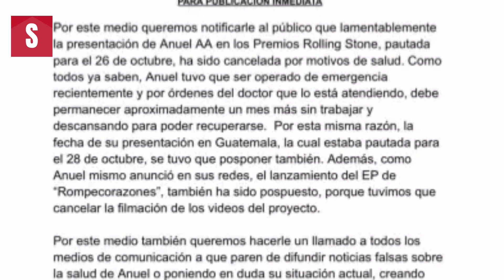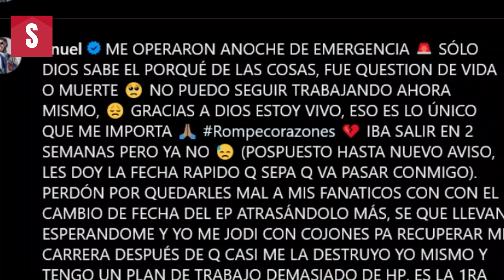ANUEL AA: Empeora el estado de salud, piden orar por el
Anuel permanecerá retirado un mes más: actualizan sobre su estado de salud y piden "oraciones"